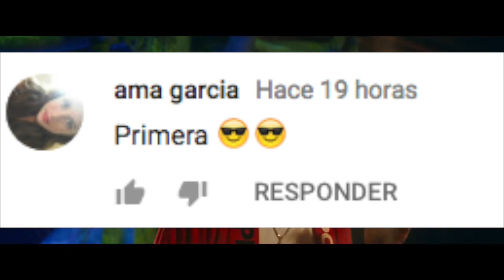TYGA NO ES PADRE de EL BEBE DE KYLIE JENNER SEGÚN DICE SU MADRE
3.- SIGUENO EN NUESTROS FACEBOOK

Ya somos más de 1,388,450 almas suscritas y unidas en CHICAS COSMO HOLLYWOOD, ARTISTAS, FAMOSOS, CELEBRIDADES, TOPS , CANTANTES, FAMOSOS, ESPECTÁCULOS, FAMA,
 NICK JONAS BESA a MUJER MISTERIOSA que ACABABA de CONOCER

3.- SIGUENO EN NUESTROS FACEBOOK